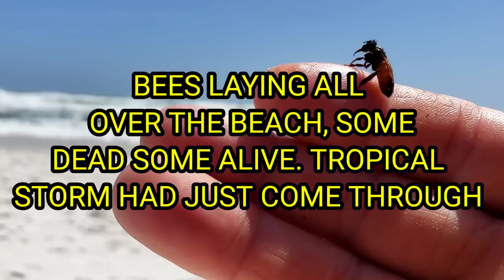Why Was This Queen Laying On The Ground & Saving Bees At The Beach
Why Was This Queen Laying On The Ground & Saving Bees At The Beach is a swarm video that had left the hive, and returned to the same hive that they swarmed from. And a tropical storm had came through Panama city beach while we was on vacation, and we found several Honeybees on the beach, some alive and some dead. Possibly a swarm had passed by, or a local colony got destroyed by the storm.

Beekeeping news is Brushy mountain bee supply is going out of business, and Kelly bee is merging with mann lake bee supply. Barnyard bees can help supply you with anything and everything pertaining to beekeeping.
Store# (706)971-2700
 Barnyard bees has everything and anything pertaining to beekeeping.  So anyone needing beekeeping supplies we have them at a very competitive price.

Click above to order 2021 Three pound packages, 5 frame nucs,  anything and everything pertaining to beekeeping beetle barns, beetle blasters, mite strips, woodware, frames, Mated Italian queens,  tools, bee suits, Barnyard Bees apparel T shirts, hoodies, tank tops, baseball ts, medication, hive kits, ultra bee pollen, honey. Also ask about our wholesale prices on honey,and beekeeping products. equipment we have it at